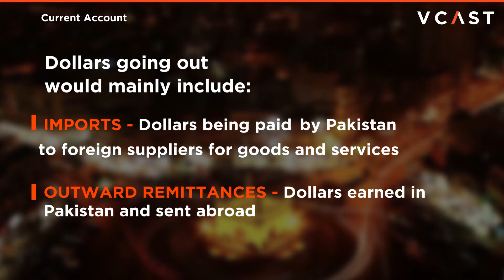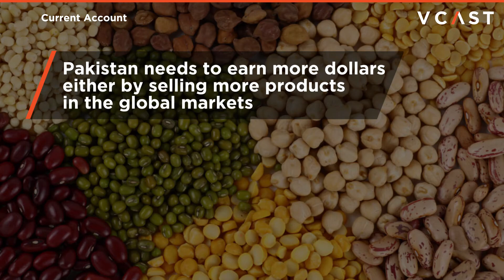Understanding Pakistan's current account balance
Do you know what a country's current account balance signifies? Watch this video to find out how to improve Pakistan's current account deficit.